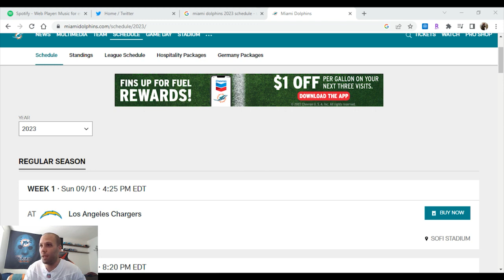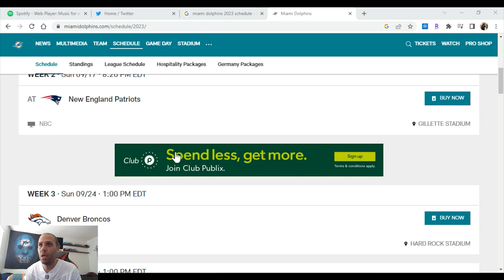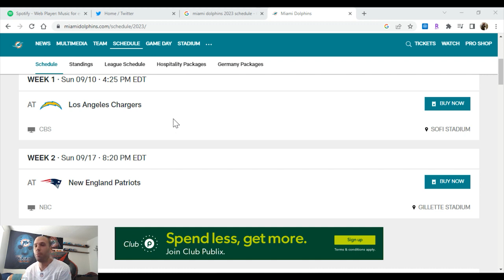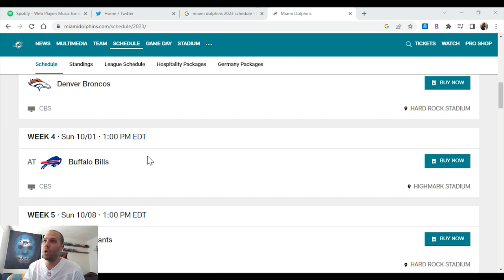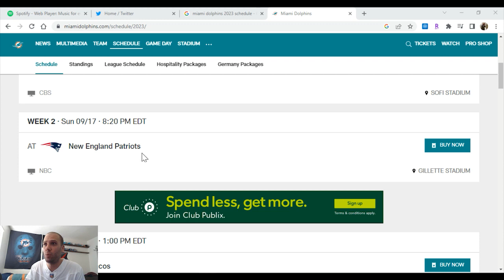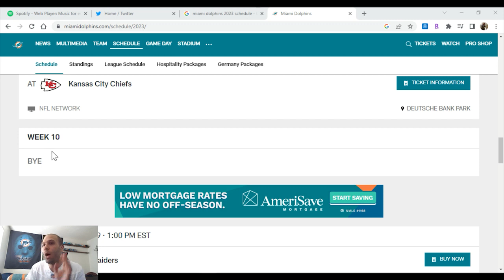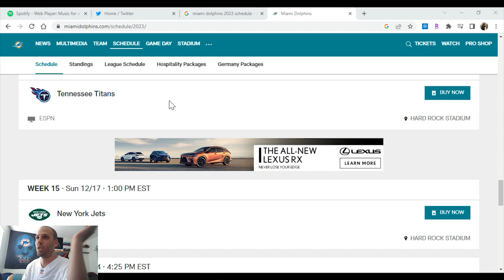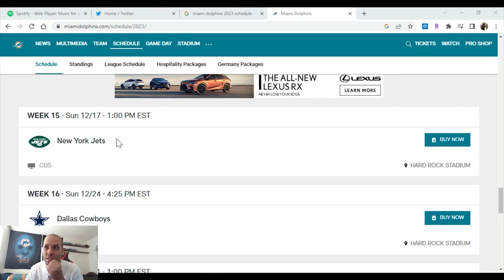Dolphins with Dillon - Miami Dolphins 2023 Schedule (5/19/2023)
I just thought I'd drop in for a quick look at the Dolphins schedule for the upcoming season! Enjoy and Phins up!